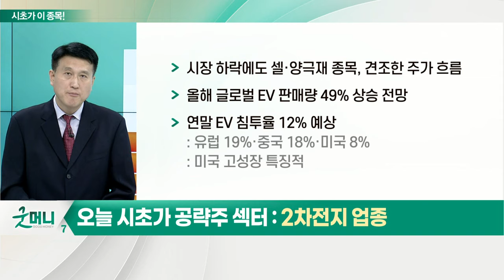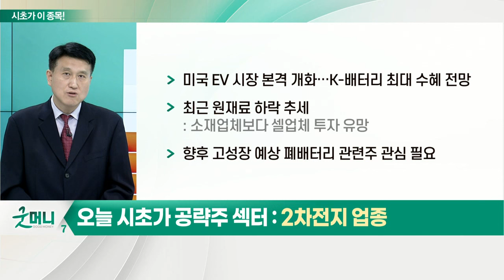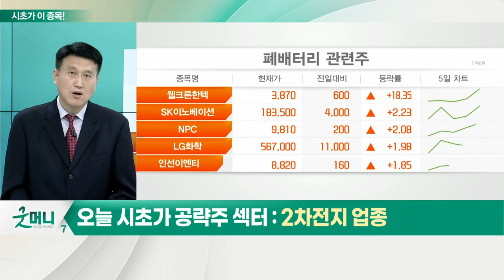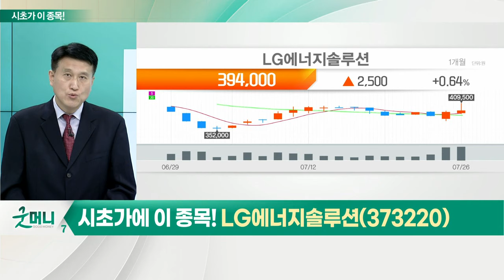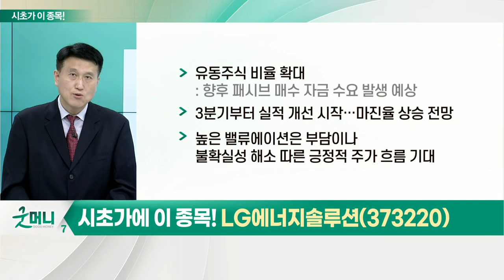LG에너지솔루션(373220)... 2차전지 업종_시초가에 이 종목 (20220727)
2차전지 업종
- 단기 공매도 집중에도 주가 하방 경직성 유지 중
- 시장 하락에도 셀·양극재 종목, 견조한 주가 흐름
- 올해 글로벌 EV 판매량 49% 상승 전망
- 연말 EV 침투율 12% 예상
- 미국 EV 시장 본격 개화… K-배터리 최대 수혜 전망
- 최근 원재료 하락 추세
- 향후 고성장 예상 폐배터리 관련주 관심 필요

- 미국 투자 재검토·오버행 우려감
- 오늘 6개월 보호예수 해제
- 공모가 30만 원 고려 시 매물 출회 예상
- 유동주식 비율 확대
- 3분기부터 실적 개선 시작… 마진율 상승 전망
- 높은 밸류에이션은 부담이나 불확실성 해소 따른 긍정적 주가 흐름 기대